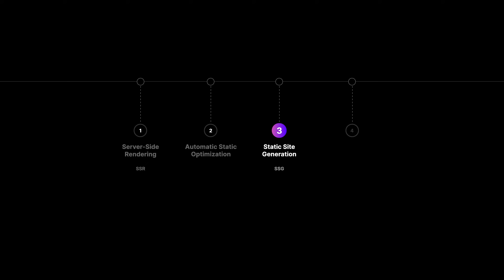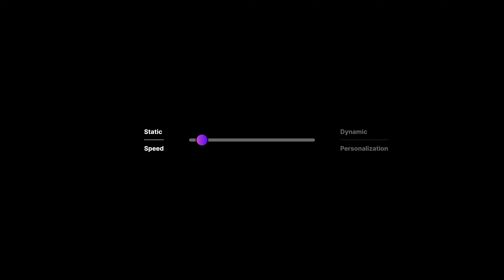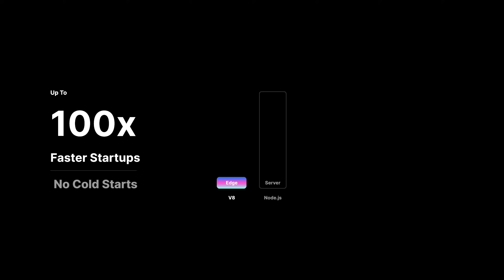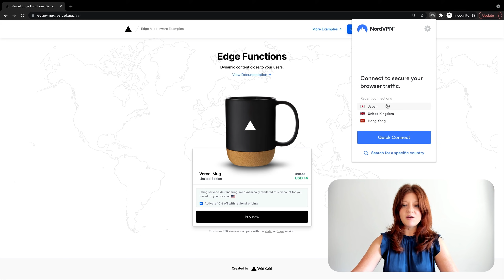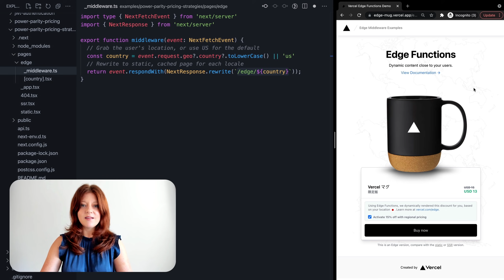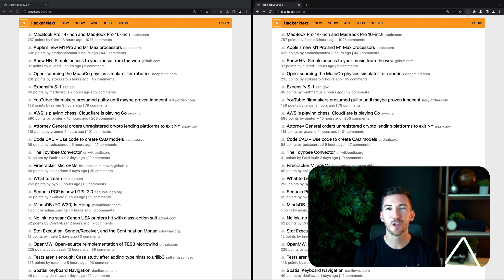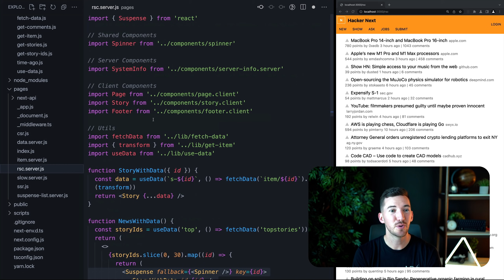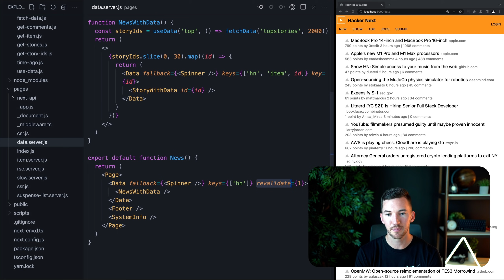Next.js at the Edge - Suzanne Aldrich + Lee Robinson - (Next.js Conf 2021)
Next.js Conf kicks off with Vercel CEO Guillermo Rauch (@rauchg) revealing the latest announcements, features, and improvements. He's joined with demos from Lee, Becca, Bel, and Suzanne. Join us in celebrating the Next.js community from wherever you are!

Suzanne Aldrich, Director of Sales Engineering at Vercel
Lee Robinson, Head of DevRel at Vercel